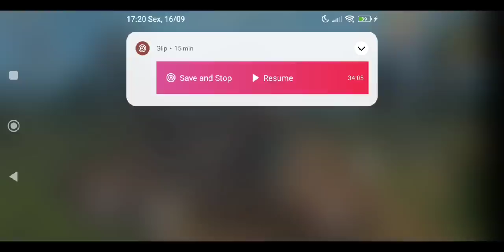EU ME APAIXONEI NESSA BASE DO PLATINA PLAYALFA NO LAST ISLAND OF SURVIVAL